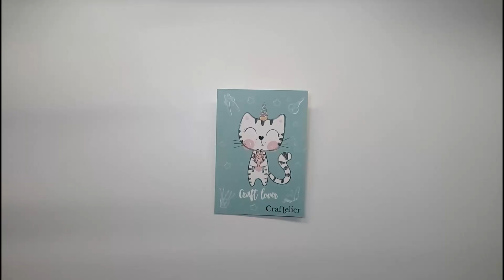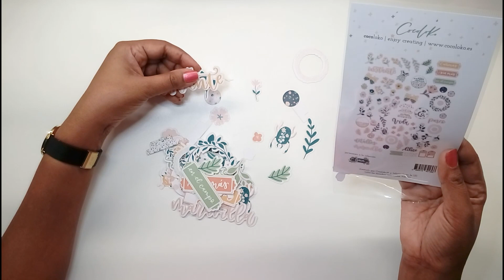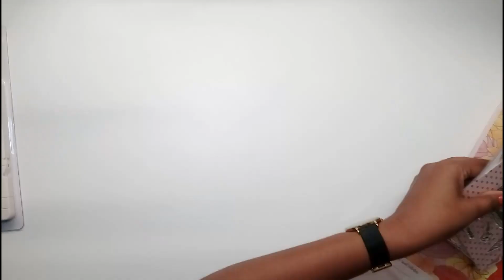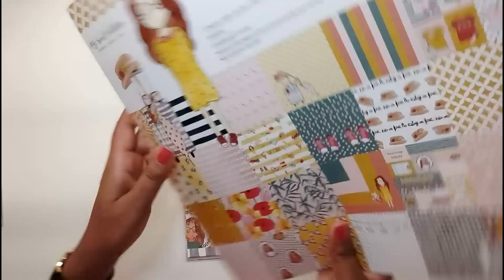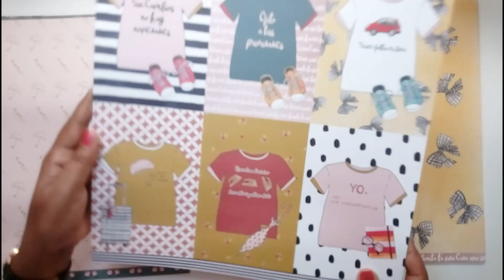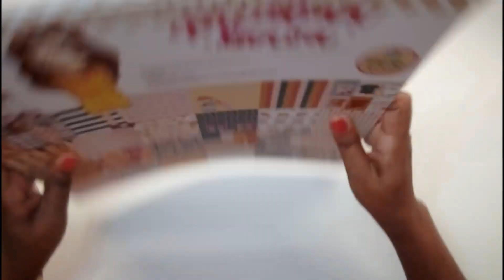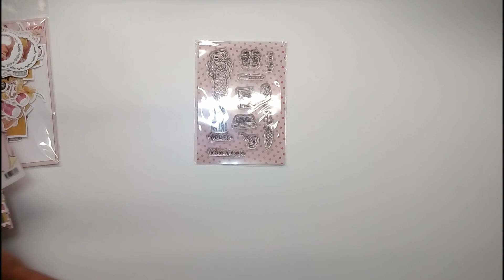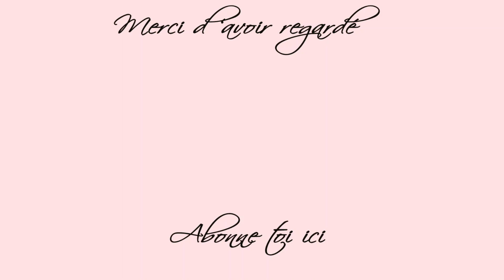HAUL SCRAPBOOKING 🛍 CRAFTELIER 😍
Bonjour à toutes et à tous, c'est NIURKA.
Aujourd'hui je viens vous montrer mes derniers achats scrapbooking.

CIAO!!😘
NIURKA